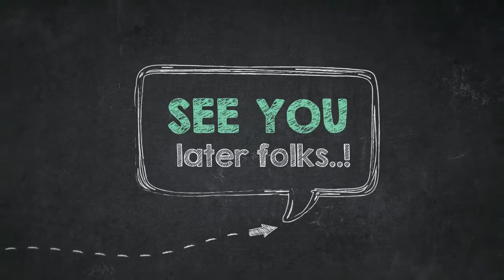How to Color The Arctic Hare In Arctic Animals Coloring Page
Hi there everyone, our todays latest coloring picture which your kids can have a great time is How to Color The Arctic Hare In Arctic Animals Coloring Page, listed under Arctic Animals category. For much more picture related to the sheet given above, your kids can check the below Related Images section on the bottom of the page or alternatively searching by category. You could find lots of other exciting coloring picture to collect.